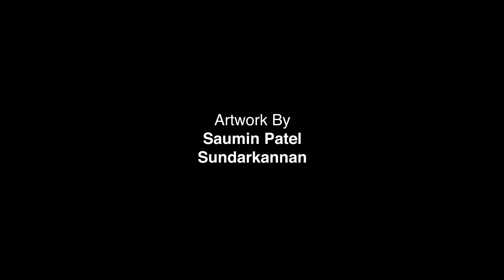Blood, Sweat and Fire - 18 DAYS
Day 4: Bhima faces his toughest opponent yet.

From superstar creator Grant Morrison (All-Star Superman, Batman & Robin, The Invisibles), comes 18 Days, the story of three generations of super-warriors, meeting for the final battle of their age. 18 Days is a re-imagining of the great eastern myth, Mahabharata, and follows the course of the climactic war that concludes the age of the gods and begins the age of man.